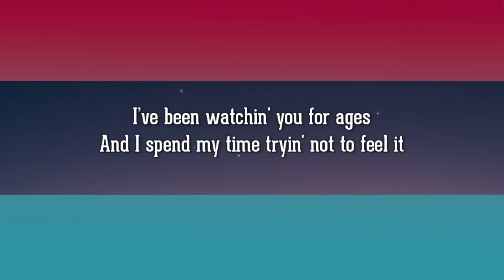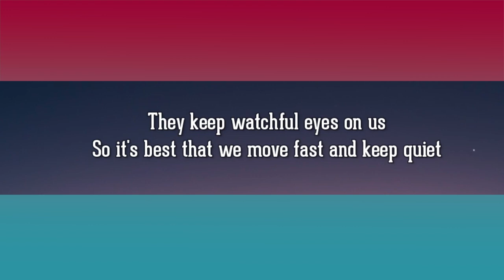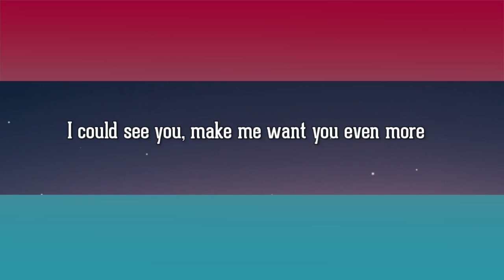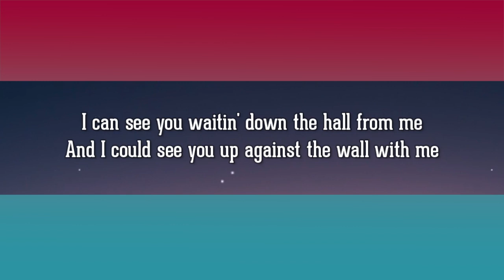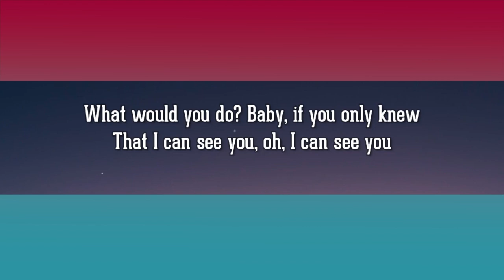Taylor Swift - I Can See You (Taylor's Version) (From The Vault) - Acoustic Karaoke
Acoustic Karaoke
Original Key
Easy Version